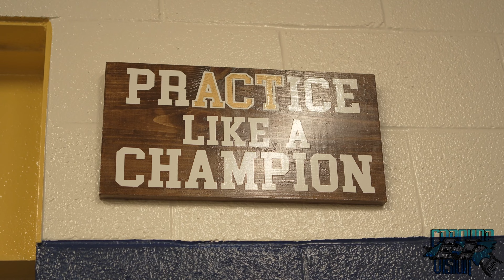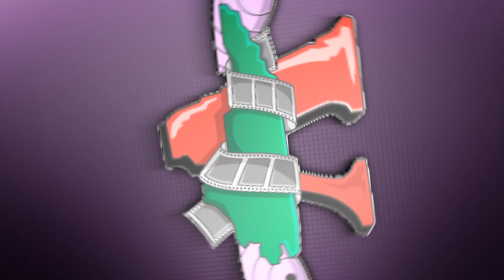Reidsville Rams vs Madison Patriots|| 1st Round 2A State Playoffs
$CarolinaVision

(Links Below)